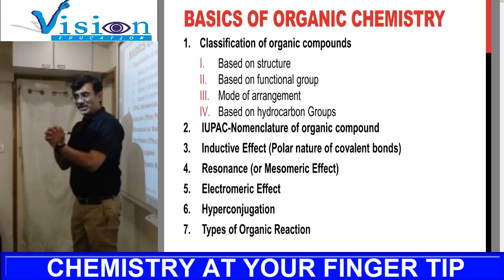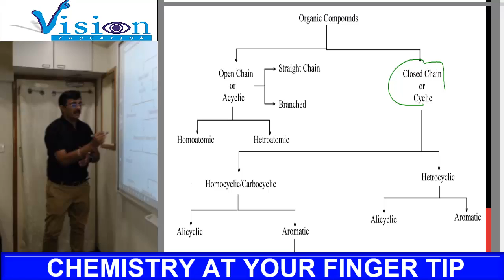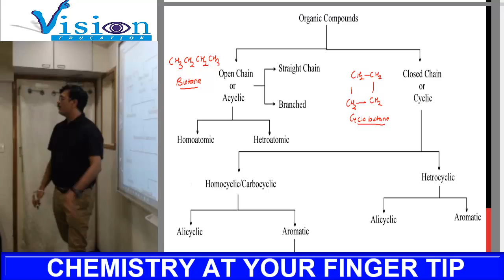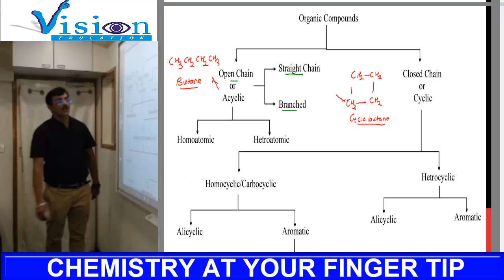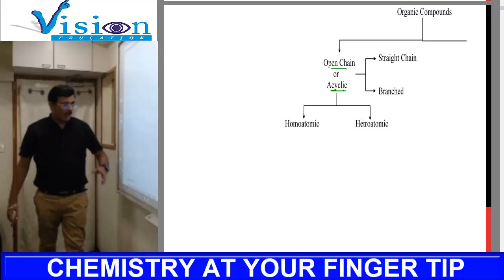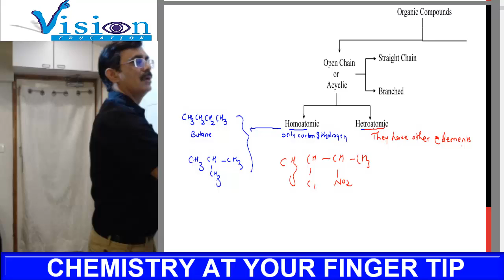CONCEPT 2 BASIC CONCEPT OF ORGANIC CHEMISTRY